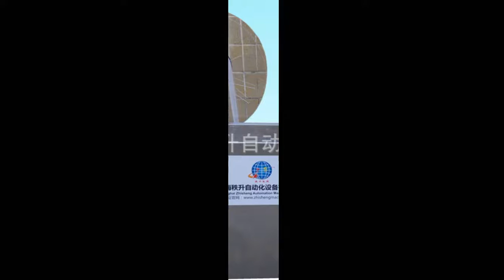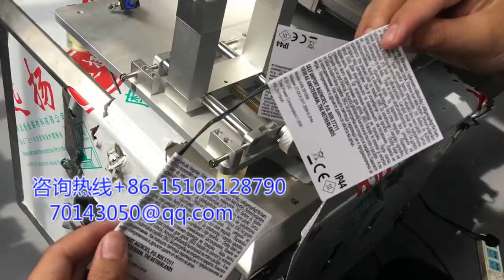标签长170mm宽90mm非标定做对折标签机器操作演示视频